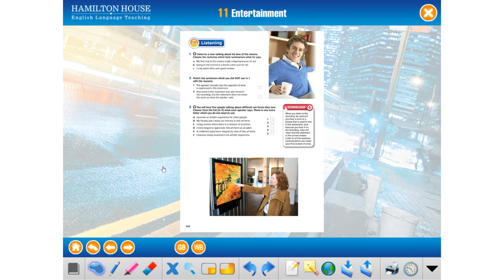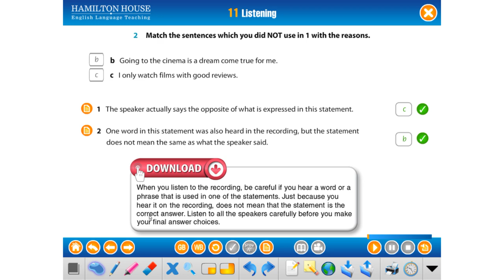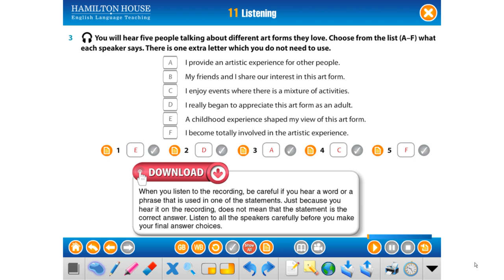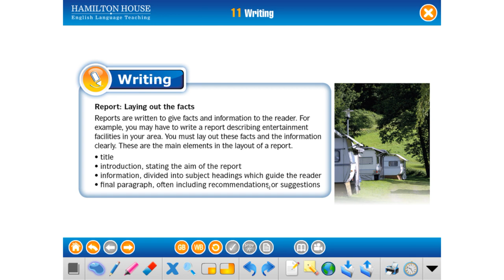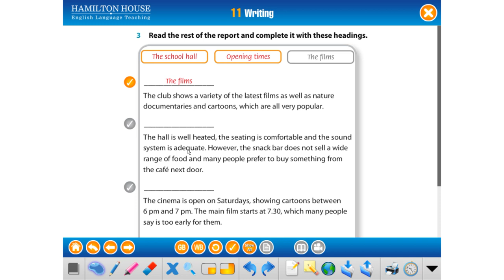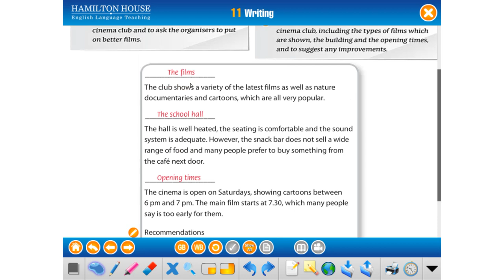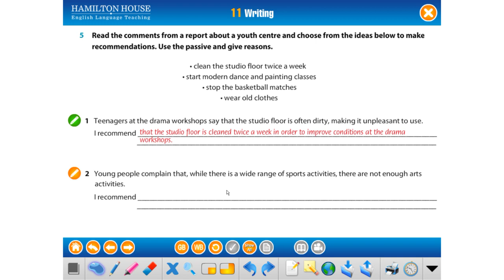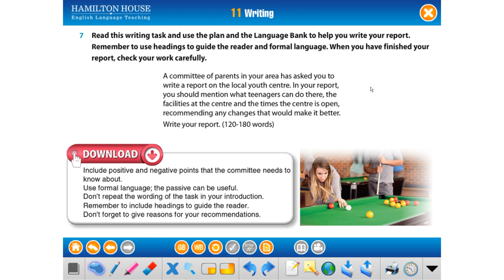Unit 11 Lesson 4 Listening and Writing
ÖMER ÇAM AIHL ENGLISH PREP CLASSES
ENGLISH DOWNLOAD B1 STUDENT'S BOOK VIDEO LESSONS
TEACHERS: MURAT YAĞCI, SEVİNÇ EROL YAĞCI, ZARİFE ÇUBUK
COORDINATOR: MUHAMMED ÇİÇEK